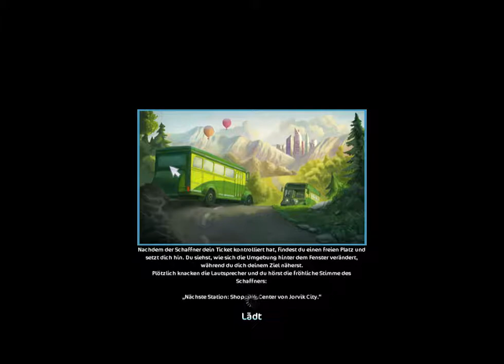16. Türchen für euch, SSO- Der Übeltäter ist gefunden und muss zum Weihnachtsmann!